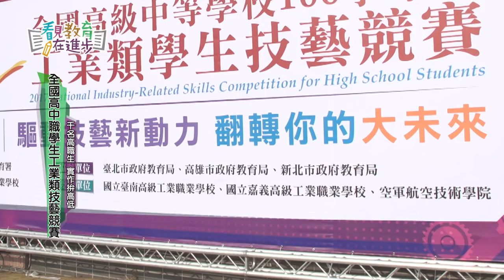【看見教育在進步】106年全國工業類技藝競賽， 45所高職選手角逐各職種【金手獎】的最佳榮譽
106年全國工業類技藝競賽， 45所高職選手角逐各職種【金手獎】的最佳榮譽。